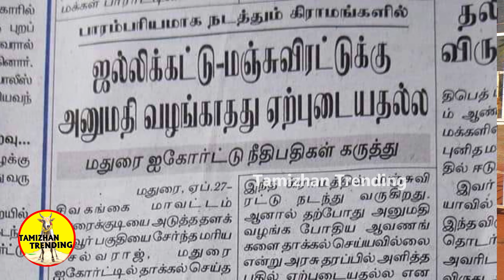ஏன் இப்படி ? ஜல்லிக்கட்டுக்கு அனுமதி தர மாட்டிங்குறீங்க... Tamizhan Trending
Tamizhan Trending